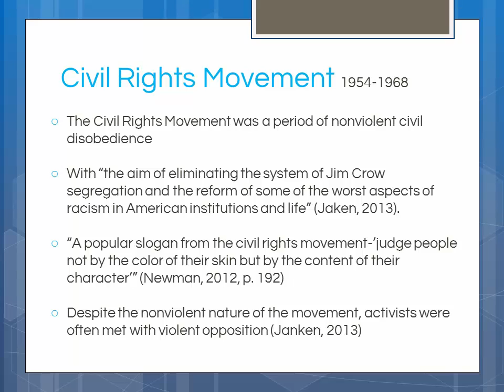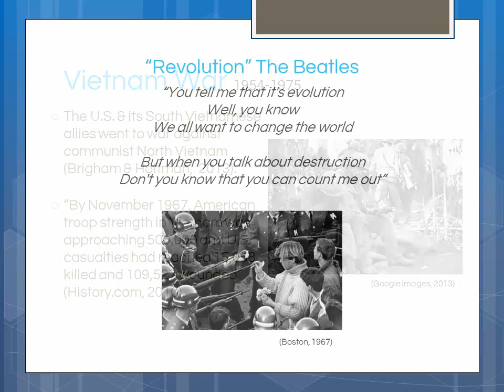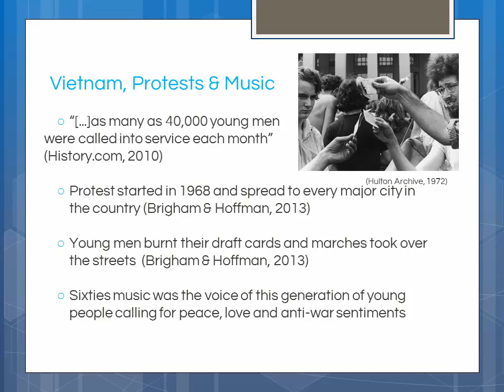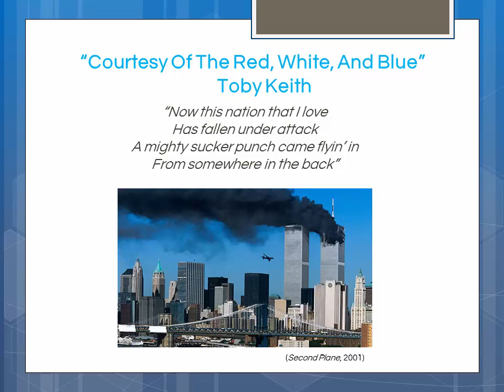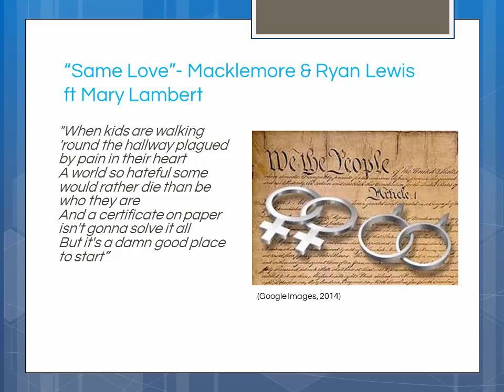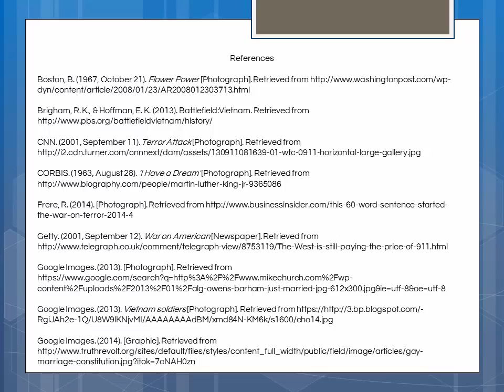Sociology and Music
My final YouTube video project is about the connection between music and our society. Sociology is ‘the science or study of the origin, development, organization, and functioning of human society” (Dictionary.com, 2015). One way sociologist can study society is by looking at popular culture and media. Music is one important medium that expresses what is happening in our society. It can be a reflection of a racial minority, a call to action or a song in remembrance of an important event. Every day, talented lyricists and musicians take the events and people in everyday life and transform them into songs. These songs cross the soundwaves and convey important messages to all who listen. In this presentation, you will hear four songs that represent important societal events. One from the Civil Rights Movement, one for the Vietnam War, another on September 11th and a song about same-sex marriage. The lyrics help to illustrate important messages that were written to bring attention to the given situations. Music is an important medium people of all ages and backgrounds have access to. It can inspire and encourage positives changes as well as admonish and protest the negative aspects of society. These songs show the array of messages songs can portray to the masses. Enjoy!

References:
sociology. (2015). Dictionary.com Unabridged.